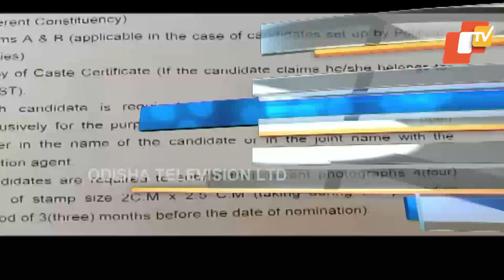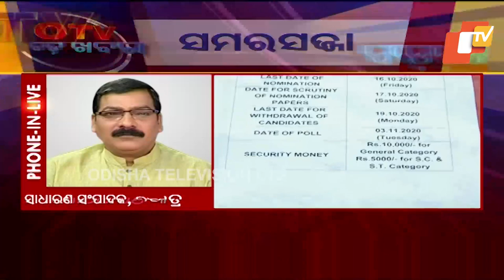Odisha Bypolls | Parties Begin Groundwork For Balasore & Tirtol Bypolls